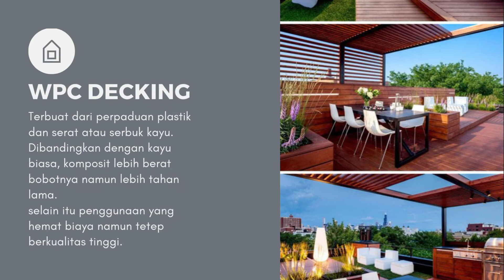Decking WPC Outdoor kualitas terbaik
Penggunaan WPC untuk area outdoor sangat disarankan karena
Tahan air ✓
Tahan terhadap paparan panas ✓
Anti Rayap ✓
Tema modern nuansa alam✓
Tahan awet ✓
Pengganti kayu✓

Pemesanan bisa langsung check
Tokopedia : alfavinyl

see you...